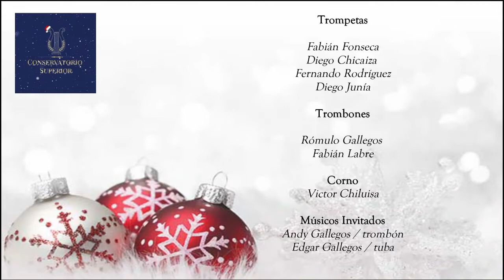ENTRE PAJAS Y HENO, YA VIENE EL NIÑITO BRASS CSNM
Felices fiestas y un venturoso 2021🎄☃🎉🎈
ENTRE PAJAS Y HENO - YA VIENE EL NIÑITO
Salvador Bustamante Celi
Arr. Diego Fer Chicaiza
Audio y Video Fernando Rodriguez, John Gallegos
Trompetas
Fabian Fonseca Punguil Diego Chicaiza, Diego Junía , Fernando Rodriguez
Trombones
Rómulo Gallegos Fabian Labre Andy Gallegos
Corno
Victor Chiluisa
Tuba
Stalin Gallegos